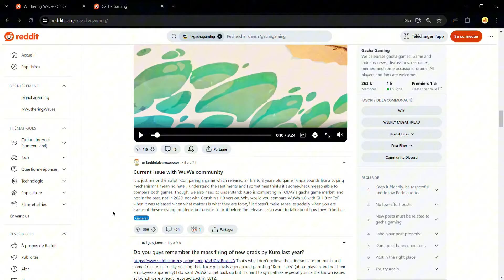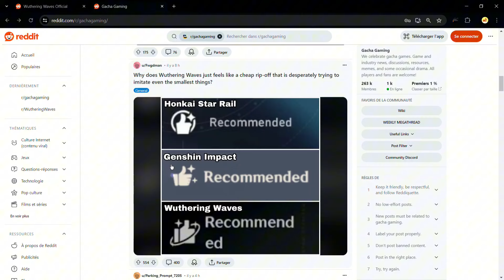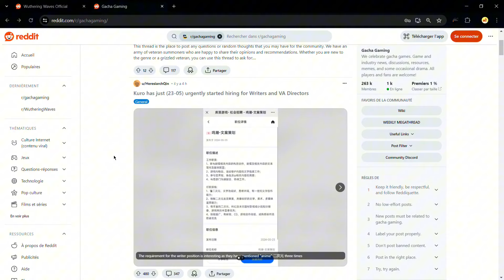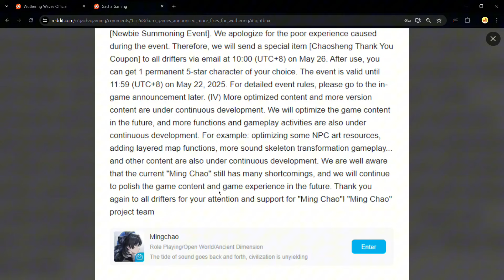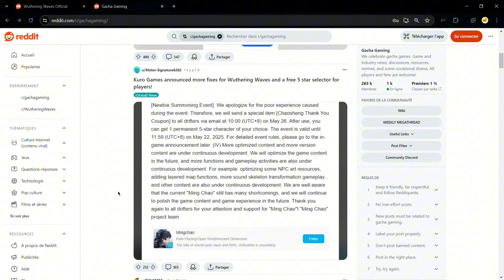WUTHERING WAVES SELECTOR 5* OFFERT ET DES INQUIÉTUDES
📱Salut à tous, nouvelle vidéo sur Wuthering Waves.

⭕@XenJeuxMobile est le Discord d'information pour que vous soyez au faite de l'actualité mondiale des jeux mobile, des bêtas, sorties de partager et plus encore !

💬 Bienvenue sur cette chaîne ou je vous fait découvrir en avant première de la scène francophone les plus gros titres jeux mobile du moment et son actualité.